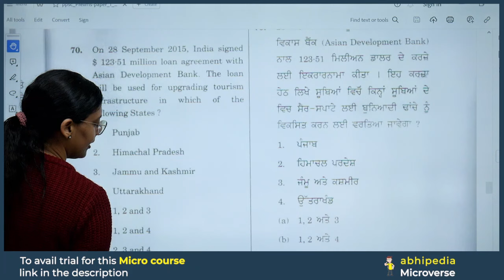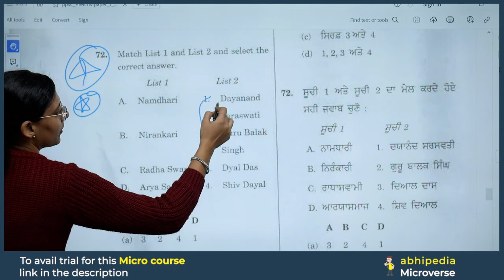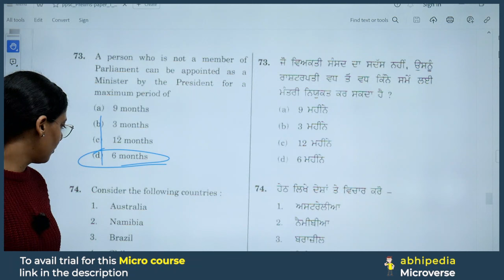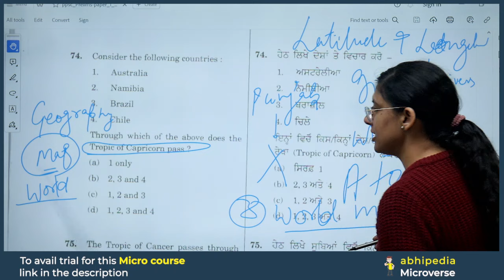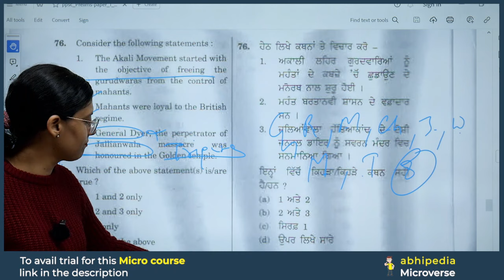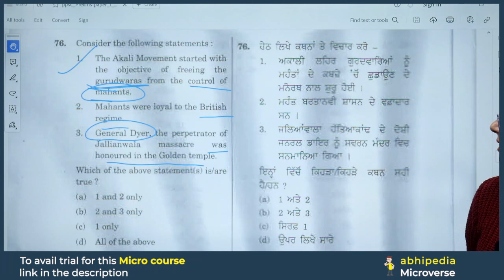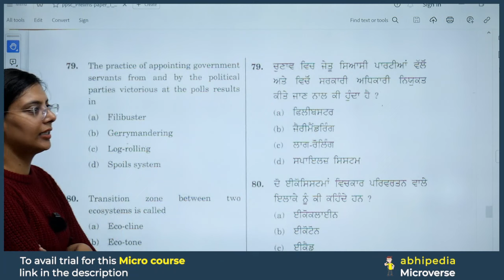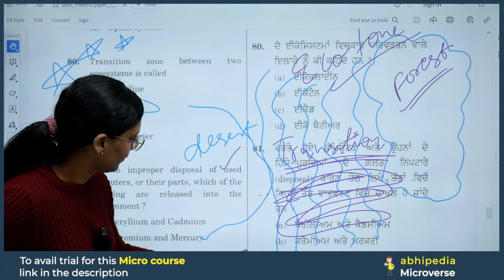PCS Exam 2024 | Previous Year Questions Discussion | Session 16 | Micro Courses | abhimanu IAS